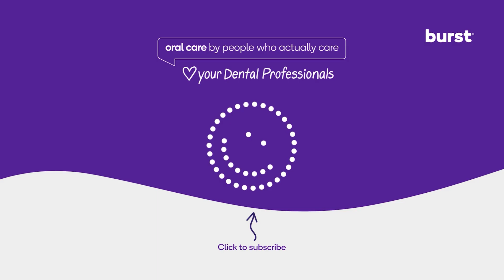High fructose corn syrup or cane sugar? Which causes more cavities?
With Halloween around the corner, let’s settle this once and for all—is high fructose corn syrup worse for your teeth than cane sugar? Spoiler: your enamel doesn’t play favorites.

In this video, Krismichelle breaks down what actually causes cavities, how bacteria use sugar to make acid, and why frequency (not just how much sugar you eat) matters most. You’ll also get simple, dentist-approved tips to protect your smile—like rinsing with water, brushing with fluoride, and chewing sugar-free gum.

Sugar is sugar, but smart habits make all the difference

About Us:
•BURST is a healthcare company on a mission to bring better oral hygiene to all with high quality, effective, enjoyable-to-use products.

•If you are a dental professional interested in our brand ambassador program